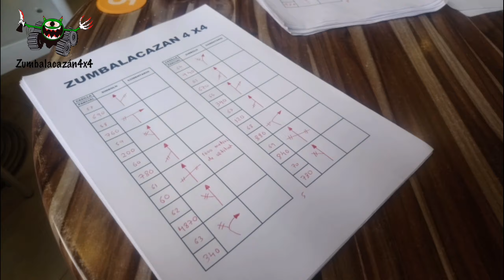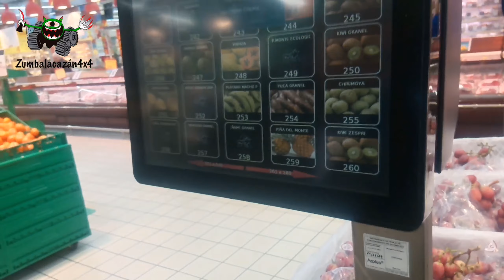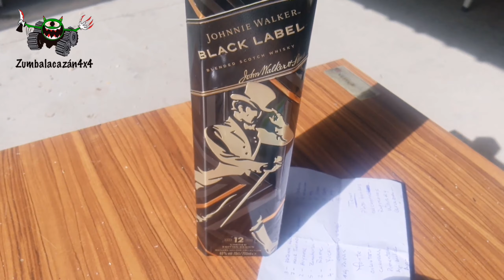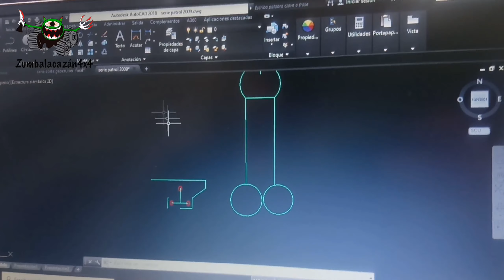Sancocho Venezolano OFF ROAD, 4X4 GARAGE ZUMBALACAZAN 4X4, VEGANOS, ESPECISTAS, ANIMALISTOS y más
Miguel Lago, mandamos poco a la mi3rdA, un monologazo de uno de los mejores sino el mejor Monologuista y humotossta de España, un puto crack de Crakovia